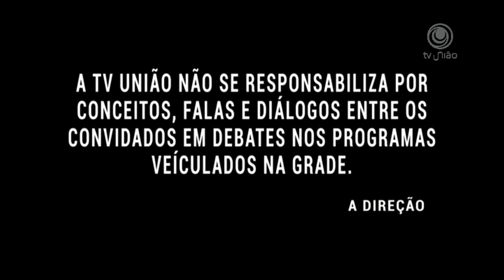DA HORA 28/07/23